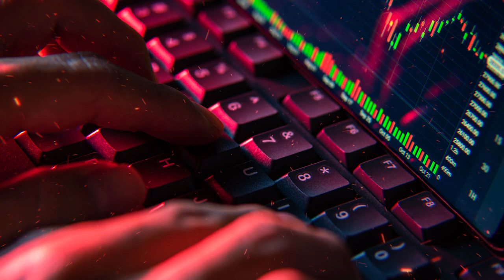2 Days of SIZZLING hot signals with Salsa Signals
2 Days of SIZZLING HOT SIGNALS!
Join Salsa Signals next week for 2 HOT days of Signals!
19 - 20 April 2022 @ 08:00 AM UTC

You can register in advance to save your seat!